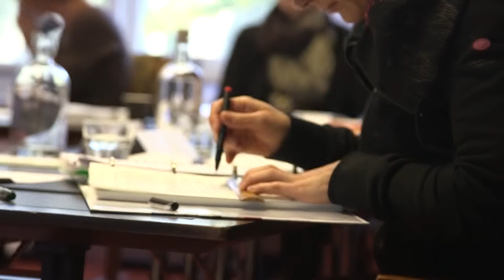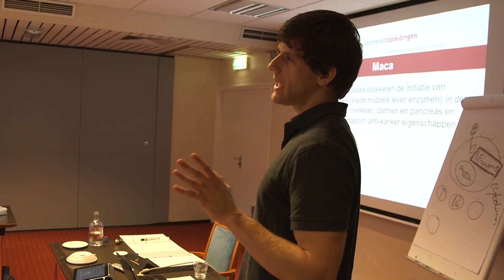Sanny op bezoek bij Sonnevelt Opleidingen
Waar staat Sonnevelt Opleidingen voor? Sanny gaat een dagje op bezoek bij Sonnevelt Opleidingen en spreekt daar met Albert Sonnevelt directeur van Sonnevelt Opleidingen, docent Jesse van der Velde en twee studenten.